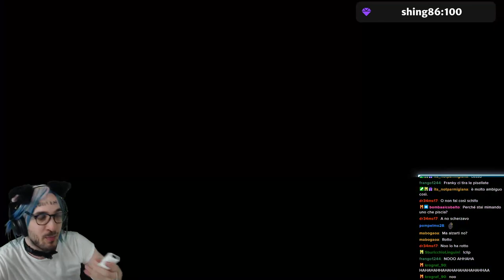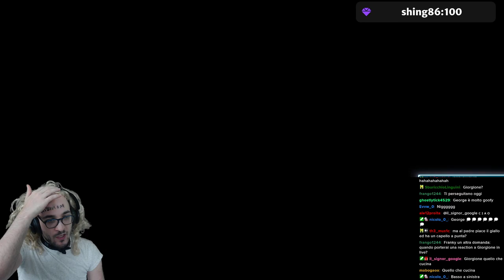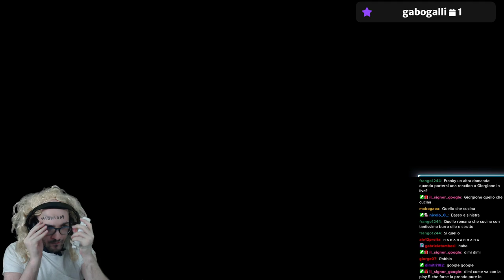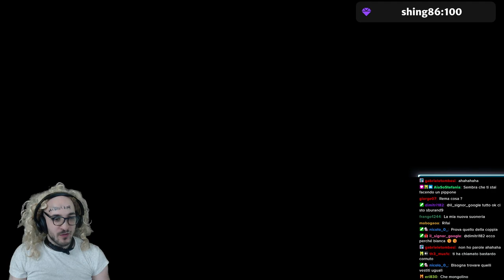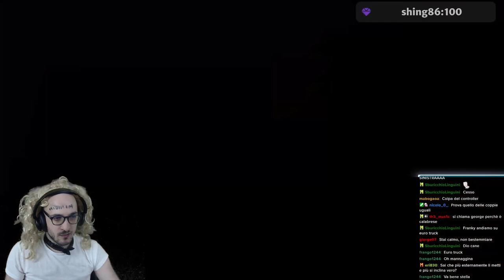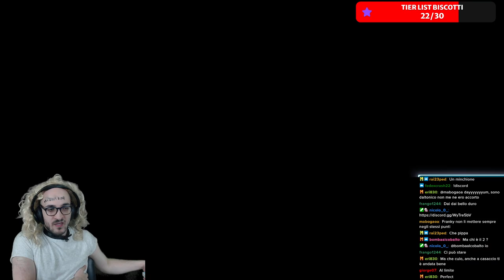WII PARTY: VITTORIA E RABBIA